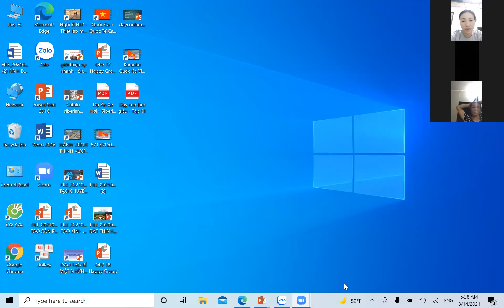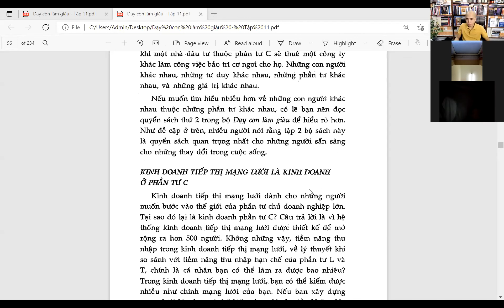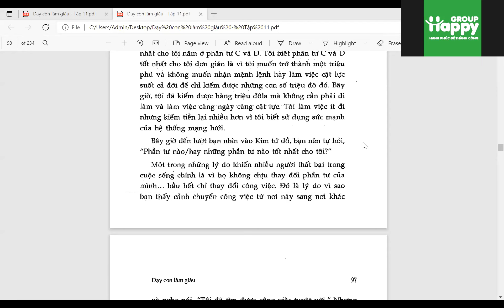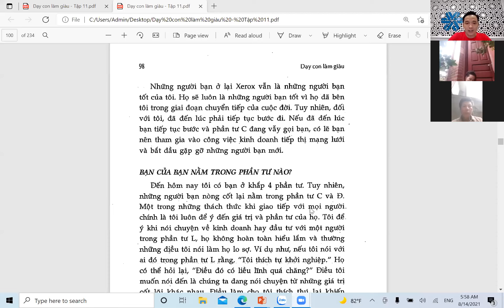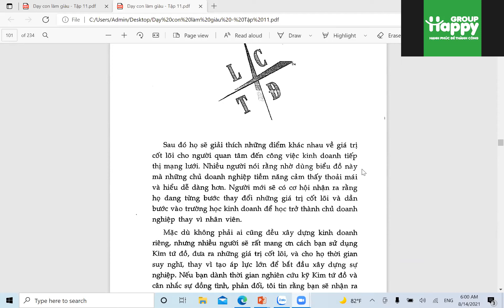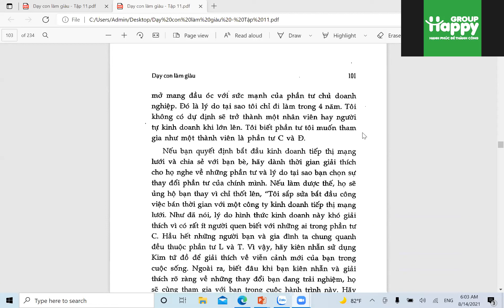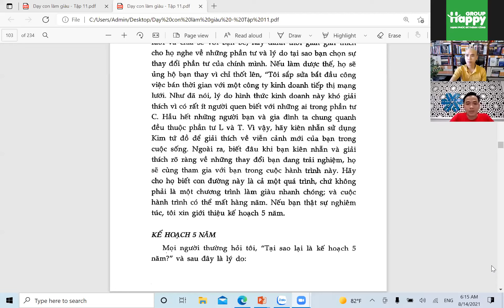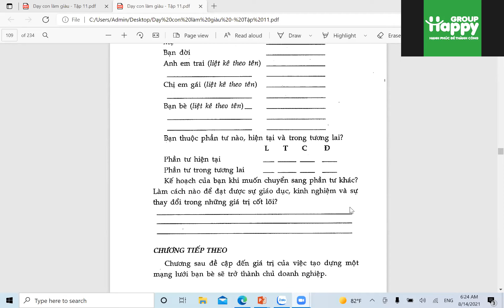Đọc và luận sách - Dạy con làm giầu tập 11 - Chương 5 | Happy Group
HAPPY GROUP - Kênh phát tiển kinh doanh - phát triển con người
Chúng tôi cung cấp giải pháp kinh doanh thông minh, ứng dụng công nghệ 4.0
Chia sẻ cơ hội và kiến thức giúp bạn khởi nghiệp ở bất kỳ đâu vào bất cứ lúc nào để xây dựng dòng tiền thu nhập thụ động không giới hạn.